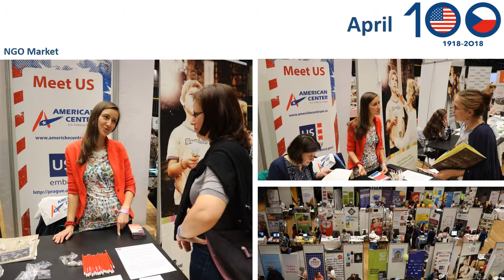Centennial 2018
A slide show of the U.S. embassy in Prague celebrating centennial anniversary of U.S. - Czech relations.